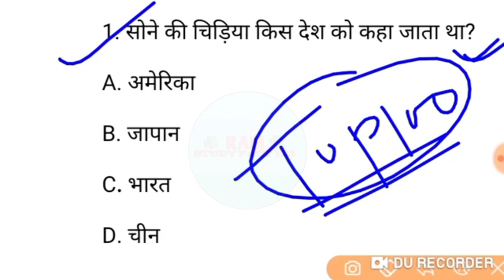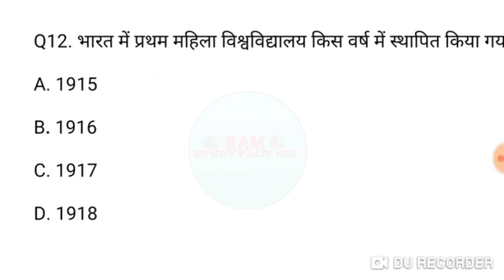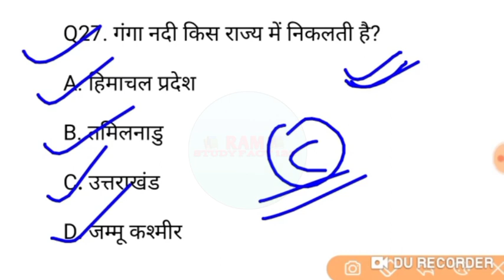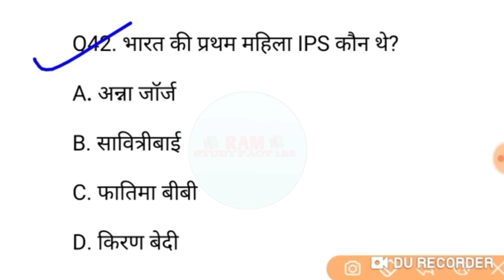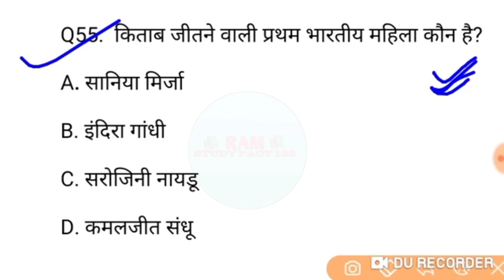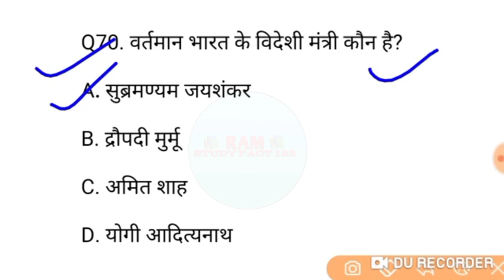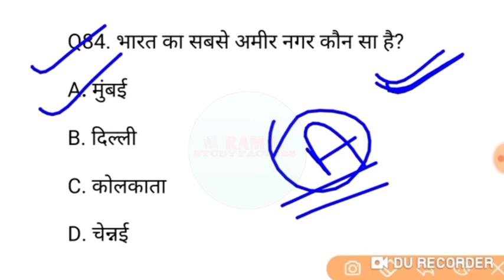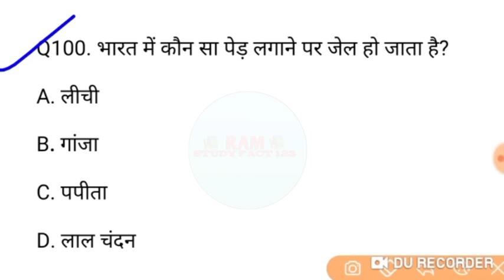22 अप्रैल INDIAN ARMY AGNIVEER / GK/GS Previous Year Question MCQ / PQR पूरा पेपर यही आयेगा 16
22 अप्रैल INDIAN ARMY AGNIVEER / GK/GS Previous Year  Question MCQ / PQR पूरा पेपर यही आयेगा 16